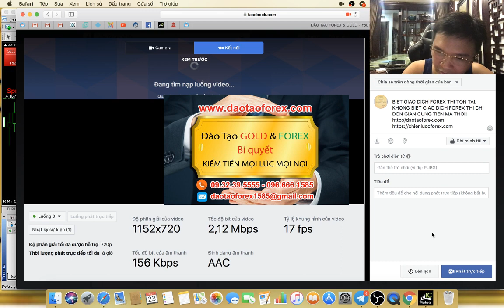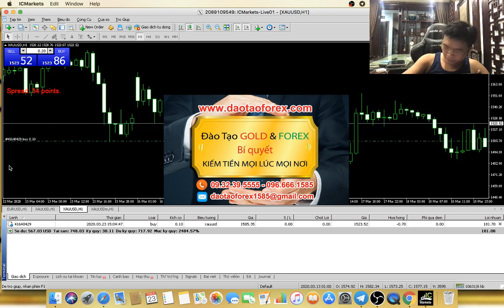ĐẦU TƯ FOREX THEO XU HUONG NHIỀU NHÀ ĐẦU TƯ FOREX VỠ MẶT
Rất nhiều nhà đầu tư Forex tham gia vào giao dịch Forex, không hiểu gì về thị trường Forex, cũng như còn thiếu kinh nghiệm giao dịch Forex, những động một tý là nói đến xu hướng thế này, hay xu hướng thế kia, xong khi những biến động trên xây ra không như ý, thì lại nói biết thế, hay thế này hay thế nọ.
GIAO DỊCH FOREX TẠI SAO SPREADS GIÃN NỞ LỚN
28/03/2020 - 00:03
Bản thân nhà đầu tư Forex, chỉ chạy theo bánh vẽ của thị trường Forex, và tự nhận những tác động trực tiếp đó và, thị cho đó là xu hướng. Xin lỗi nhà đầu tư Forex nào có những ý nghĩ như vậy, và những kiểu giao dịch Forex theo xu hướng như thế thì mất tiền chỉ là chuyện thường tình, và là điều tất yếu của chính nhà đầu tư Forex đó.
Giao dịch Forex theo xu hướng rất nhiều nhà đầu tư Forex tử nản, xong họ vẫn không chịu tỉnh và hiểu rõ những vẫn đề đẽ làm cho bản thân họ bị ra nông nỗi như vậy, chính vì thế nhà đầu tư Forex họ chỉ có thể đi trong cái vòng luẩn quẩn của những giá trị mất tiền, mà bản thân không thể hiểu nổi tại sao.
Nói để sướng miệng, và dùng mồm và mõm để nói về xu hướng ai cũng có thể nói được, những giao dịch Forex thử để chứng minh về điều minh nói tôi xem. Xin lỗi trên thị trường Forex này toàn bọn nổ, và dùng demo để chứng minh là giỏi, thực tế thì có bao nhiều người giám chứng minh cho chúng ta thấy về điều đó.
Đứng có chay theo thị trường Forex, đùng nhìn vào bánh vẽ của thị trường Forex rồi nói đó là giao dịch Forex theo xu hướng rồi lao vào. Không tự hiểu, không tự nhìn nhận được vấn đề thì không ai có thể cứu vớ được chính bản thân bạn, chứ đừng nói là có bí quyết nào đó sẽ giúp nhà đầu tư Forex thành công.
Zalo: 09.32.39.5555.